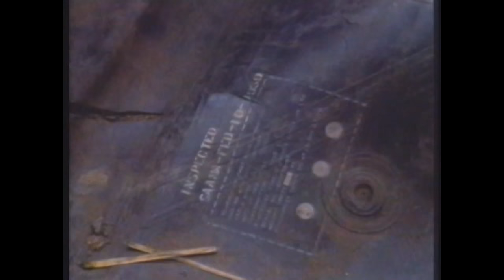B-52 Vietnam War Combat Footage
How the B-52 was used during the War in Vietnam.